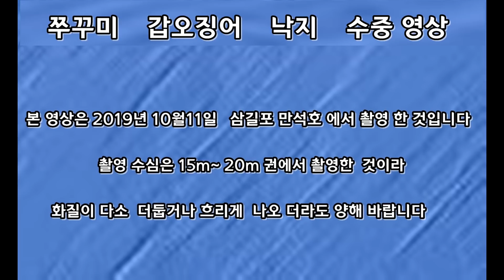쭈꾸미낚시 갑오징어낚시 수중입질영상! fishing Water Wolf Camera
10월11일 삼길포 만석호 출조시 촬영한 영상 입니다 조류 와 바람 방향이 지속적으로 다르게 불어  물때에 비해 힘든 출조 였는데요 오랜만에 수중 입질 영상 담고자 수중 캠 달고 보니 참 감잡기 힘들었습니다

갑오징어낚시 수중영상 쭈꾸미낚시 Underwater Video